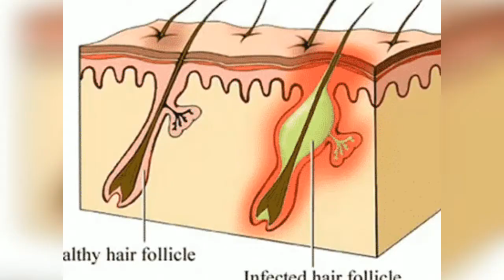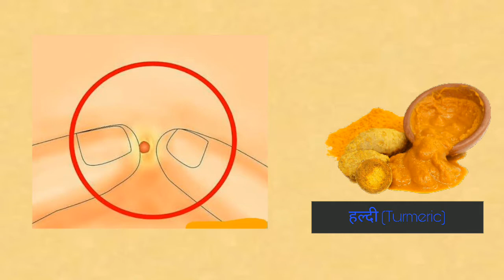Baaltod Ka Safal Ayurvedic Upchaar